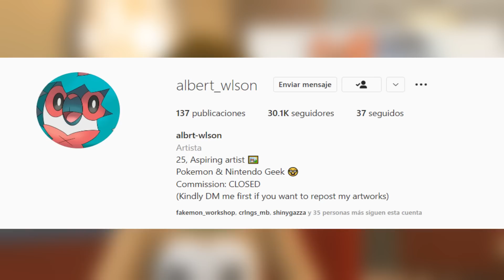COMO SERÍAN LAS FUSIONES Pokémon en Escarlata y Purpura | PokeCarlengues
Hoy hablaremos sobre como serían las fusiones en Pokémon Escarlata y Púrpura , viendo auténticos diseños increíbles